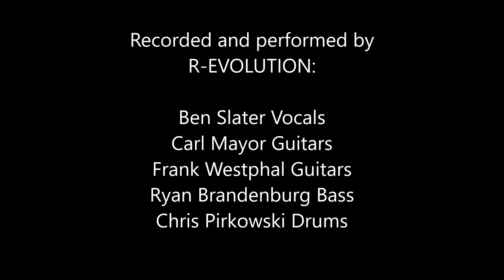Dark Became The Day by R-EVOLUTION with Frank Westphal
Recorded and performed by
R-EVOLUTION:

Ben Slater Vocals
Carl Mayor Guitars
Frank Westphal Guitars
Ryan Brandenburg Bass
Chris Pirkowski Drums

I play/write/record all kinds of stuff and will be uploading archives as well as new music over the next year... Acoustic. Light Rock. Hard Rock. Metal.
R-EVOLUTION was one of our old bands in Minneapolis. Frank Westphal current EP is available. More music coming soon...